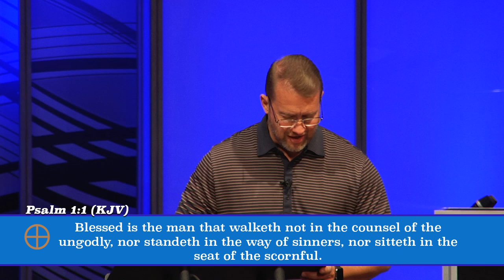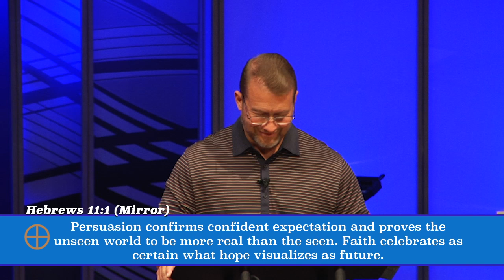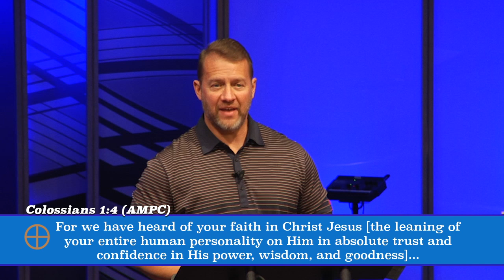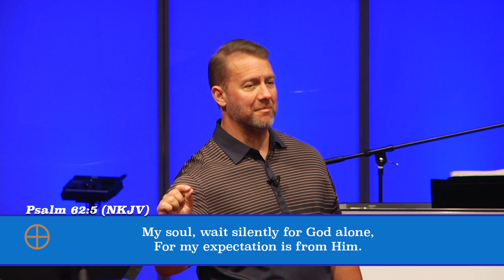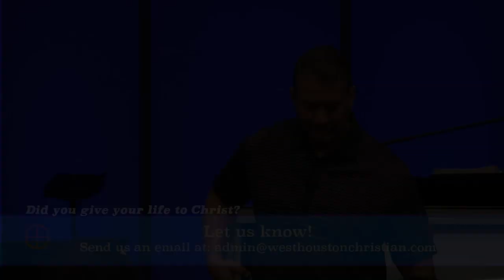Are You Growing or Stagnating? - Pastor Jack C. Pidgeon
Pastor Jack C. brings us this message on growth in our Christian walk. If we are not walking and living by faith, then our walk with Christ is stagnating.